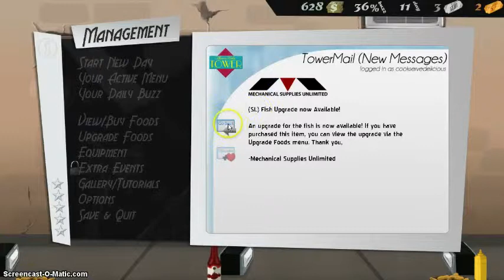Lets Play | Cook Serve Delicious | Episode 3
Also Suggest New Games For Me To Play If There Is A Game You'd like To See on My Channel!